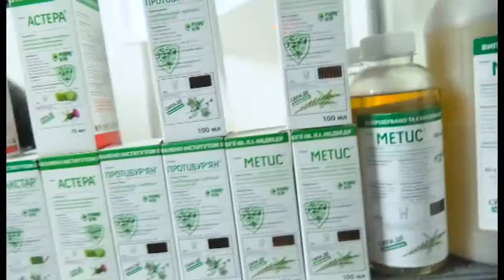Компанія "Рекорд-Агро"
Компанія "Рекорд-Агро" представляє широкий асортимент засобів для захисту рослин, що дозволяє не лише зберегти культури а й збільшити врожій